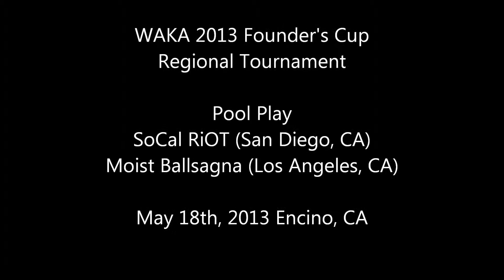WAKA FC 2013 Regional Tournament - Pool Play - RiOT vs Moist Ballsagna